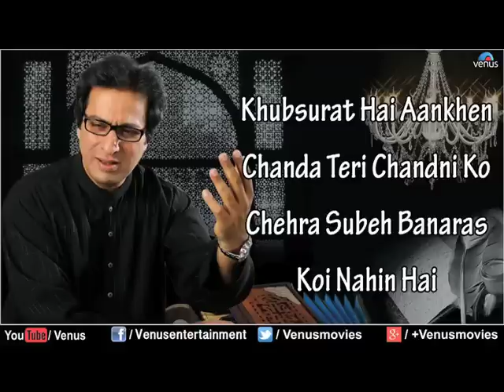Best Of Talat Aziz : Hindi Romantic Ghazals & Songs || Video Jukebox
1.Song : Khubsurat Hai Aankhen - 00:20
Singer : Talat Aziz
Lyrics : Hasan Kazmi
Title : Shahkaar

2.Song : Chanda Teri Chandni Ko - 05:34
Singer : Talat Aziz
Lyrics : Bhairav Arun
Title : Mehboob

3.Song : Chehra Subeh Banaras - 09:52
Singer : Talat Aziz
Lyrics : Anand Bakshi
Title : Khubsoorat

4.Song : Koi Nahin Hai - 14:29
Singer : Talat Aziz
Lyrics : Anand Bakshi
Title : Khubsoorat

Also You Can:
'LIKE' us on Facebook: